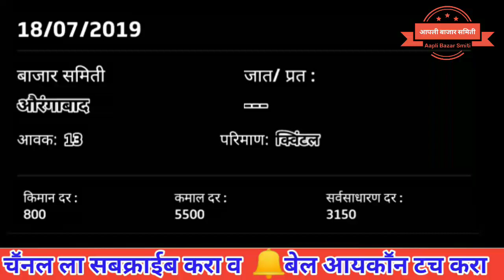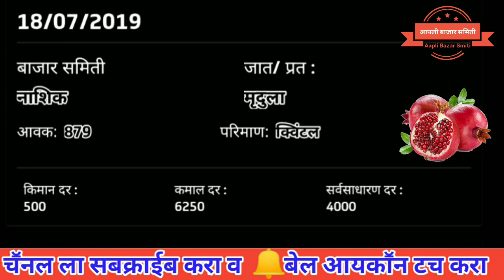डाळींबाचे बाजार भाव सोलापुर , सांगोला , नाशिक ई. प्रमुख बाजार समित्यांचे